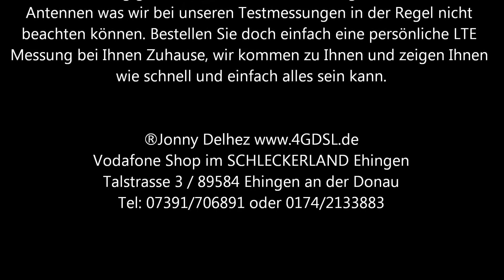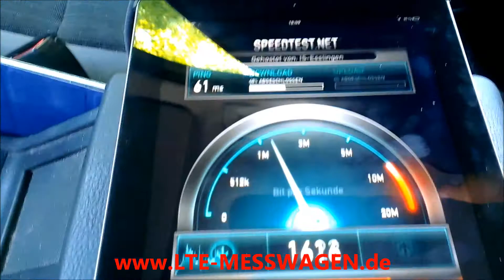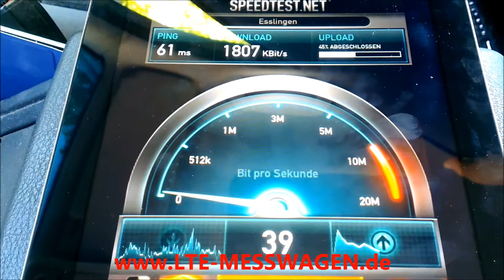DSL via LTE in 72820 Sonnenbühl Ortsteil Erpfingen Lkr. Reutlingen LTE-MESSWAGEN.de